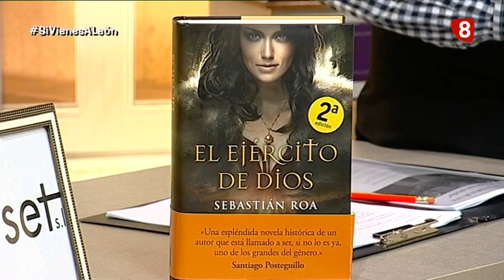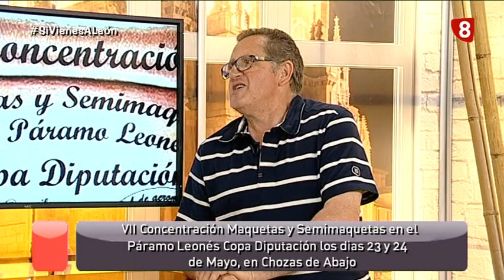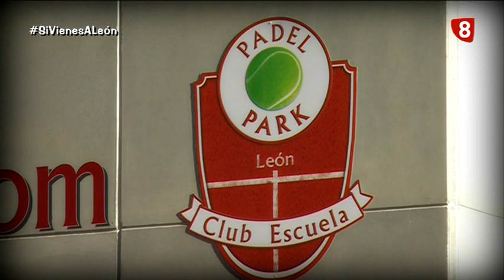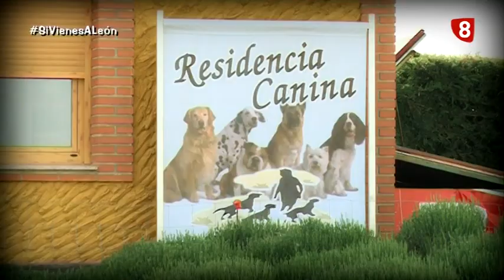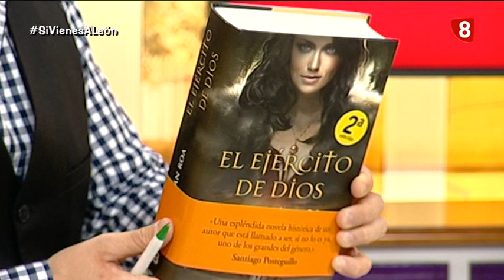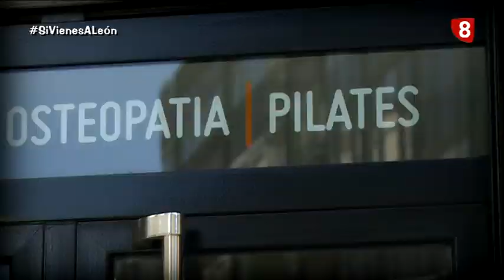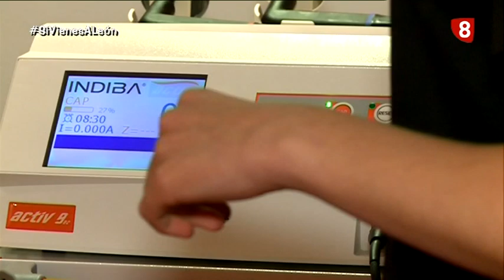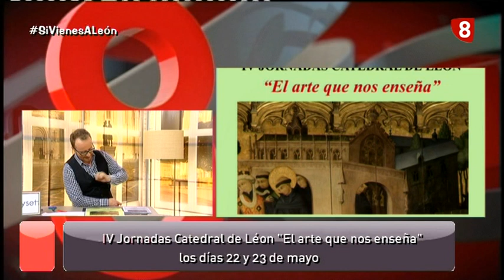8ML miércoles (20-5-15) MÁGICOS 70,+QFISIO,RESIDENCIA CANINA MASCOTAS,SEBASTIÁN ROA...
-Aeromodelismo Chozas
-Sebastián Roa escritor del libro “El Ejército de Dios”
-Mágicos 70's
-IV Jornadas de la Catedral
-Repor en +QFisio
-Repor Residencia Canina Mascotas